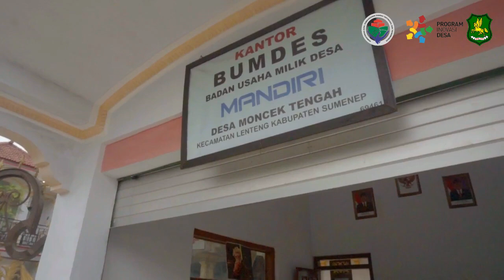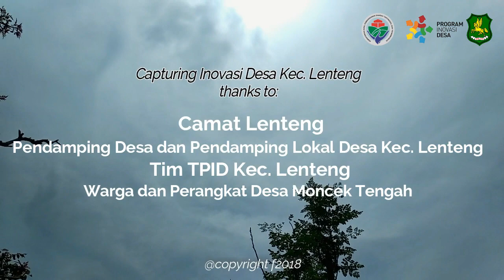Program Inovasi Desa Moncek Tengah Kec. Lenteng Kab. Sumenep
Video ini berisi program inovasi penggunaan dana desa dan keberhasilan desa dalam menata pemerintahan desa dan BUMDesa (Badan Usaha Milik Desa) di Desa Moncek Tengah, Kecamatan Lenteng, Kabupaten Sumenep, Jawa Timur.